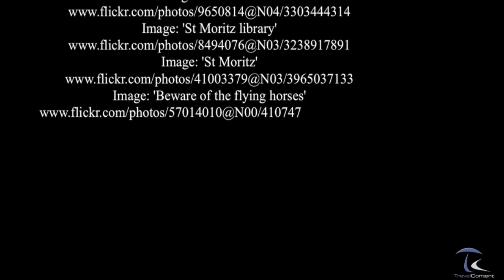Saint Moritz - Switzerland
St. Moritz (German: Sankt Moritz, Romansh: San Murezzan) is a resort town in the Engadine valley in Switzerland. It is a municipality  in the district of Maloja in the Swiss  canton of Graubünden. The highest summit in the Eastern Alps, the Piz Bernina, lies a few kilometres south of the town. ( source Wikipedia )